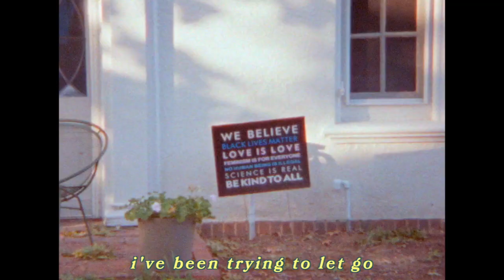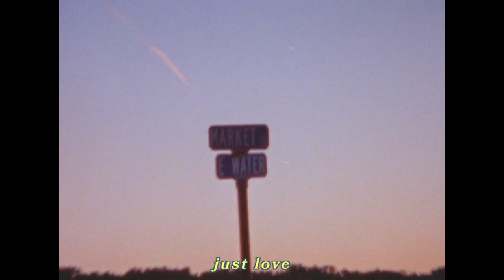super 8 film - college 2021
Welcome to my first super 8 film, shot on a Canon 318. Things have been moving super fast at college but I wanted to make something to ground me and reflect a little. Hope you enjoy!